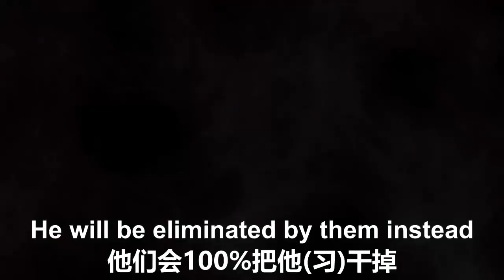习要想尽办法把照片上的这两个孩子给弄回中国去